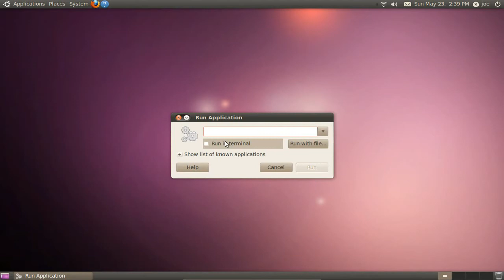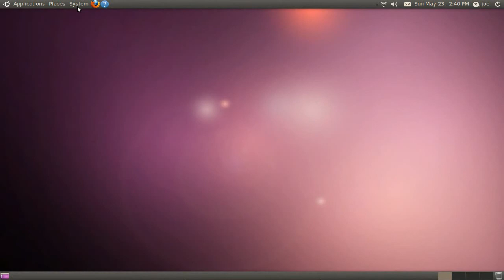Add icons to Menus and Buttons ~ Ubuntu 10.04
ATTN: I cannot add sound to my videos because my vocal cords are paralyzed. If you have any suggestions other than adding annotations, let me know.